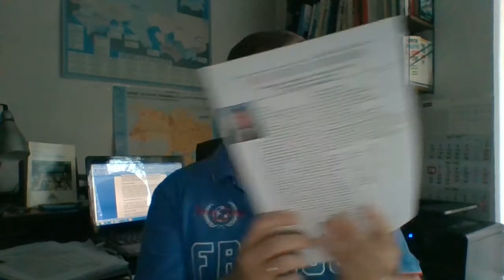Vive la France, aber nach der Wahl ist vor der Wahl, ESTV, Folge 132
Emmanuel Macron gewann mit großer Mehrheit die Stichwahl am 7. Mai zum Präsidenten in Frankreich vor der Rechtspopulisten Marine Le Pen. Die Europa-Politiker waren zwar erleichtert, dass das Schreckgespenst der EU Le Pen vermieden wurde, aber auch Macron muss nun ""liefern". Dabei steht er politisch und wirtschaftlich vor großen Herausforderungen, zumal im Hintergrund drei Zeitbomben mit großer Sprengkraft ticken. Andreas Männicke gibt seien Einschätz zur Präsidentschaftswahl in Frankreich und die Auswirkungen auf die Börsen in EastStockTV, Folge 132. Am 17. Mai 2017 findet auch das nächste Ostbörsen-Seminar "Go East -Hochprozentiges aus Osteuropa" statt. dort unter der Rubrik Dienstleistungen/Seminare